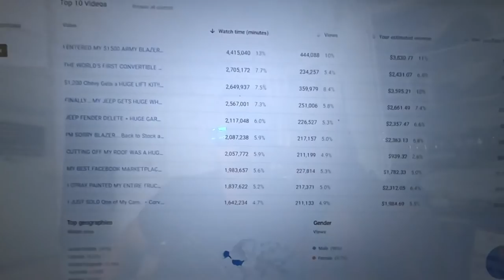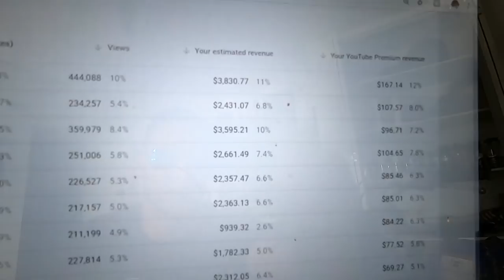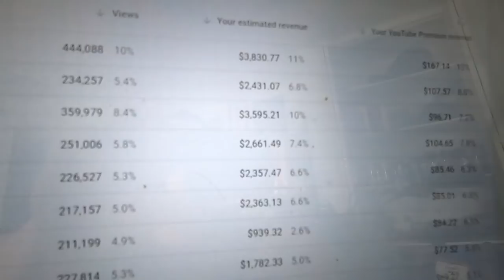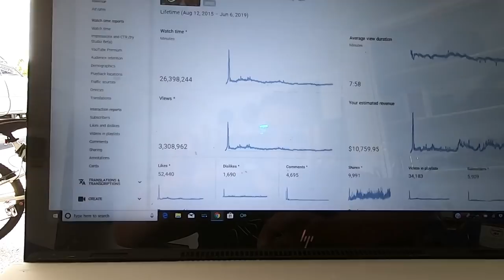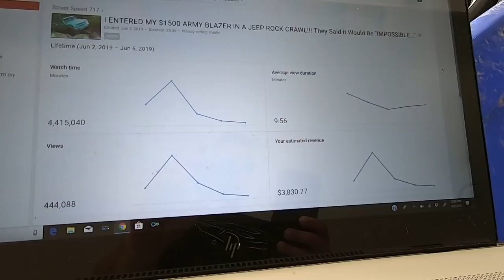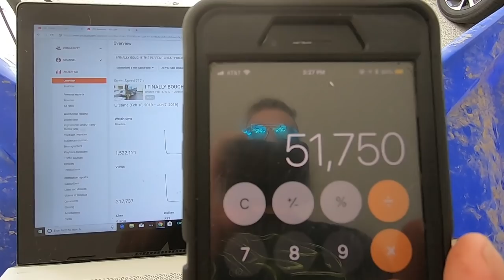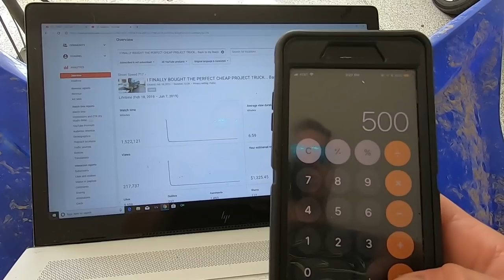My $1,500 BLAZER WAS THE BEST INVESTMENT EVER!!!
HUGE CHUNGUS:
Thanks to Lakey Inspired for the vlog music!